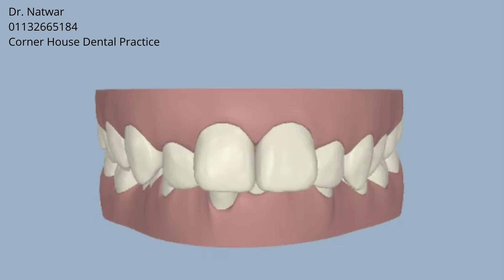Deep bite, Narrow arches, Midline shift, Crowding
Intrusion, Expansion, Elastics

5-6, Corner House Shops, Moortown, Corner, Leeds LS17 6LD, United Kingdom